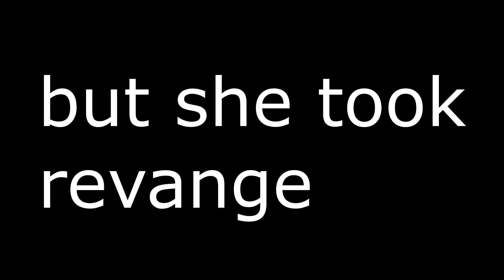MissHeadshot tjoint Valorant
im climbing every day  atleast i try my best every day to have fun and play competetive u can join me and look how bad and how good i am i wish ctitism and nice comments plus if u wanna play with me just comment it i read all comments
Supportet by NVIDEA